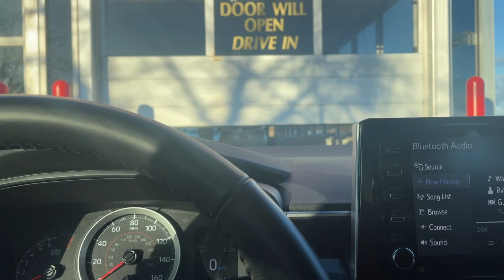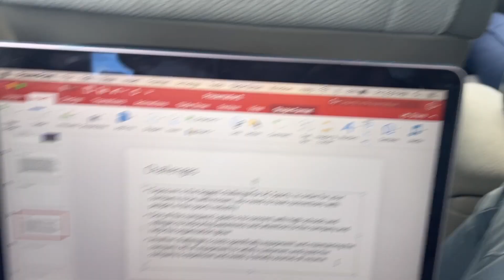ECU Vlog!!!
I took a quick trip down to ECU!!!